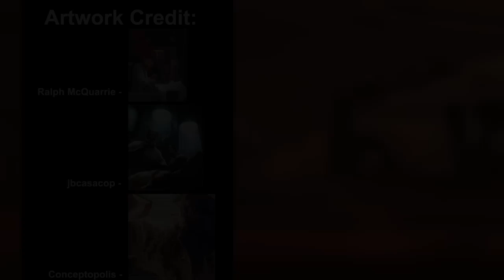The Most Wanted Man in Star Wars - Doctor Evazan and His Horrific Crimes - Star Wars Explained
Content in video is expressed using PG-13 rated movies and Teen + rated comics, TV shows, video games, and books; and is not intended for children. The most wanted man in the entire Star Wars galaxy.  Doctor Evazan and his horrific crimes explained.

Video Narrated By: Aaron B